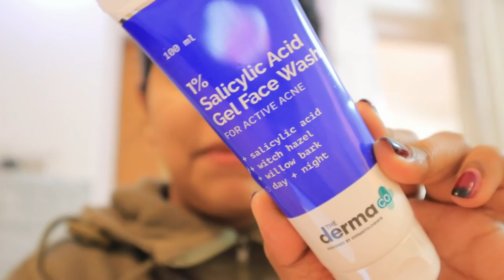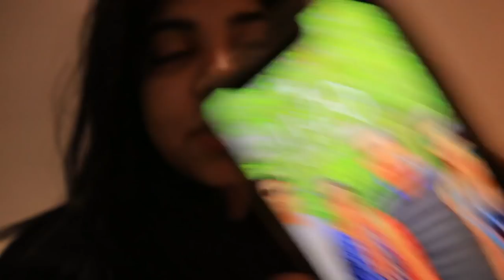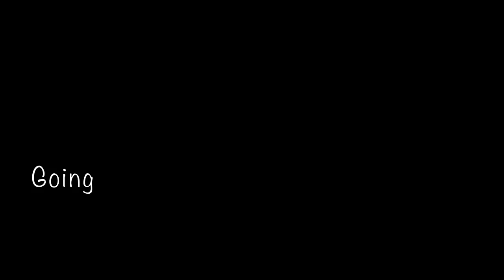Vlog: Birthday 2022 ! Back to back surprises ! Mini QnA with Sam&Tinu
Hey Guys,

Top Links :-

Snapchat :- Ruchi M ( Id - ruchi28c)

1. Camera I used :- Canon G7x M-2/ Canon M6 M2 / Iphone 11
2. Editing software :- Imovie / Filmora / sometimes i use FCP as well
3.Lights i use . **Watch this video ***
4. Status :- I am Married , currently living in Mumbai (City of Dreams)
Lots of Love
Stay Happy :)